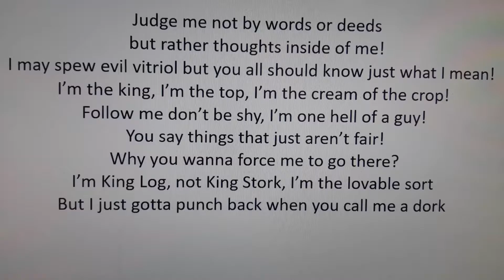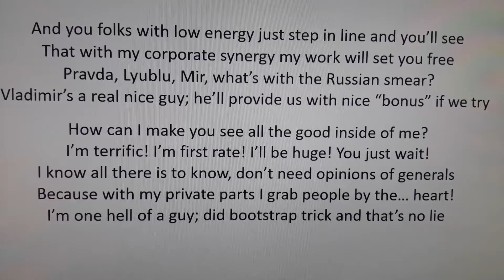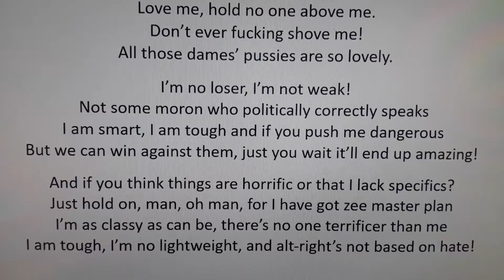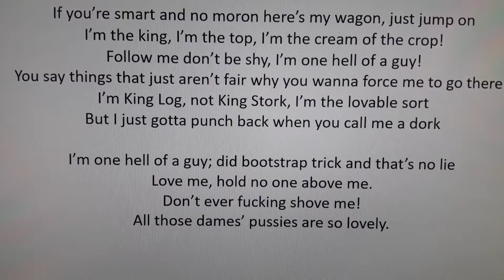Bootstrap Trick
A song for Donald Trump written in the first person using his favorite words.